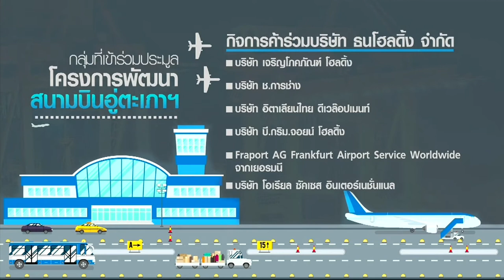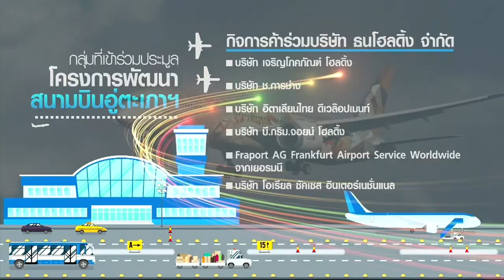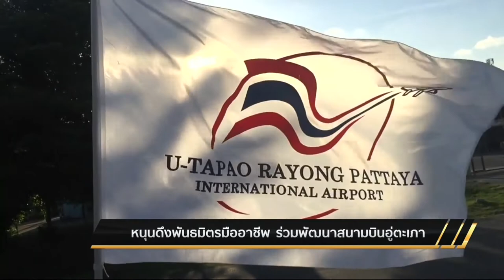รายการ เศรษฐกิจ Insight - หนุนดึงพันธมิตรมืออาชีพ ร่วมพัฒนาสนามบินอู่ตะเภา